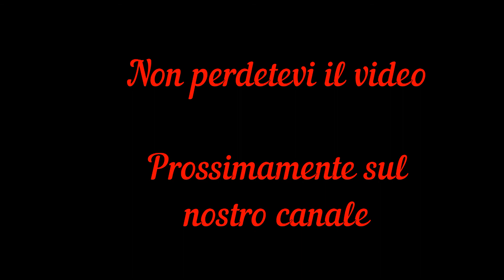Una domenica paranormale con Daniele Piccirillo, Roberto Ferrari e LucaGuariglia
Unisci un gruppo di appassionati del mondo del paranormale assetati di conoscenza al fondatore e Professore dell'Accademia di Parapsicologia Daniele Piccirillo, il grande GhostHunter Luca Guariglia e lo scrittore Roberto Ferrari e. ecco una giornata fenomenale .